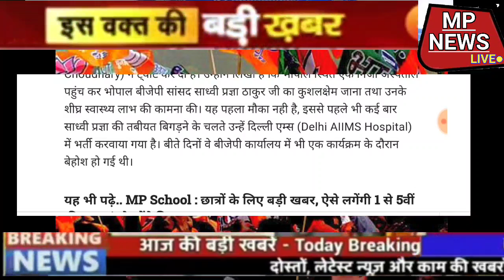मध्यप्रदेश भाजपा के इस दिग्गज सांसद की अभी अभी हुई अचानक तबियत खराब।अस्पताल में भर्ती हालात नाजुक।mp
MP के बीजेपी सांसद की तबीयत अचानक बिगड़ी, भोपाल के अस्पताल में भर्ती

इसकी जानकारी मिलते ही राज्य के स्वास्थ्य मंत्री डॉ प्रभुराम चौधरी ने अस्पताल पहुंचकर उनका हालचाल जाना।

भोपाल, डेस्क रिपोर्ट। हमेशा अपने बयानों से सुर्खियों में रहने वाली भोपाल से बीजेपी सांसद साध्वी प्रज्ञा ठाकुर (Bhopal MP Sadhvi Pragya Thakur) की तबियत अचानक बिगड़ गई है। उन्हें भोपाल के एक निजी अस्पताल में भर्ती करवाया गया है, जहां उनका इलाज जारी है। इसकी जानकारी मिलते ही राज्य के स्वास्थ्य मंत्री डॉ प्रभुराम चौधरी ने अस्पताल पहुंचकर उनका हालचाल जाना।

इसकी जानकारी खुद स्वास्थ्य मंत्री प्रभुराम चौधरी (Health Minister Prabhuram Choudhary) ने ट्वीट कर दी है। उन्होंने लिखा है कि भोपाल स्थित एक निजी अस्पताल पहुंच कर भोपाल बीजेपी सांसद साध्वी प्रज्ञा ठाकुर जी का कुशलक्षेम जाना तथा उनके शीघ्र स्वास्थ्य लाभ की कामना की। यह पहला मौका नही है, इससे पहले भी कई बार साध्वी प्रज्ञा की तबीयत बिगड़ने के चलते उन्हें दिल्ली एम्स (Delhi AIIMS Hospital) में भर्ती करवाया गया है। बीते दिनों वे बीजेपी कार्यालय में भी एक कार्यक्रम के दौरान बेहोश हो गई थी।

बता दे कि साध्वी प्रज्ञा सिंह ठाकुर भोपाल – सीहोर लोकसभा क्षेत्र (Bhopal – Sehore Lok Sabha constituency) से बीजेपी की सांसद हैं। वे लगातार अपने बयानों से सुर्खियों में रहती है। साध्वी 2008 में मालेगाँव में हुए बम ब्लास्ट के दौरान सुर्खियों में आ गई थी, तब उन्हें गिरफ्तार किया गया था। विशेष राष्ट्रीय अन्वेषण अभिकरण (NIA) द्वारा मकोका धारा के तहत आरोप छोड़ने के बाद उन्हे जमानत दे दी गई। सन 2019 के प्रयागराज कुम्भ के अवसर पर उन्हें ‘भारत भक्ति अखाड़े’ का आचार्य महामण्डलेश्वर घोषित किया गया था और अब वे ‘महामण्डलेश्वर स्वामी पूर्णचेतनानन्द गिरी’ के नाम से भी जानी जाती हैं।